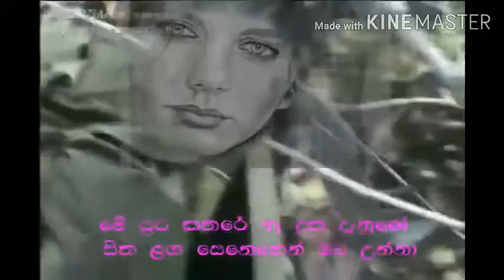Ginigath Sithuwili - Namal Udugama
This is my original channel all my original creations shall be uploaded here.